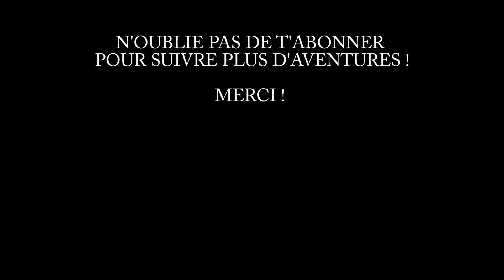MONSTER OF THE WEEK - Capsule BONUS à l'épisode 7 ! [Création d'Évariste et préparation de session]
Capsule BONUS où l'on parle de la création du personnage de KHIGUARD (Évariste) et de la préparation du fameux épisode 7 d'introduction au groupe. Vaudou, poltergeist et hygiène corporelle incertaine au programme !

Merci à Khiguard pour sa participation !

Artiste : __url_artiste__

"MONSTER OF THE WEEK est un jeu de rôle d’action horrifique pour 3 à 5 joueurs. Traquez des bêtes dans votre lycée à la Buffy contre les vampires, sillonnez le pays à la recherche de créatures surnaturelles comme les frères Winchester de Supernatural ou menez des enquêtes pour une agence gouvernementale à la manière de Mulder et Scully."